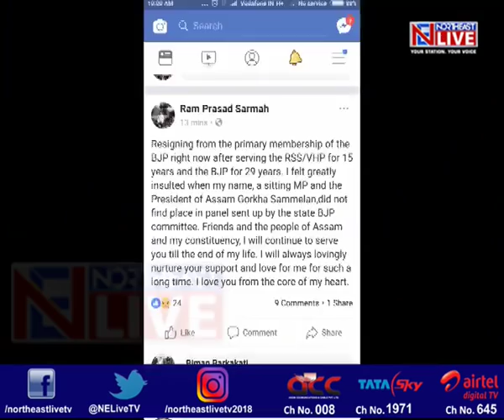RP Sharma quits BJP over denial of party ticket; Rajen Gohain not to contest LS polls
Determined to improve upon its tally of 7 in 2017, the BJP in Assam has embarked on a strategy to field fresh winnable candidates even in some of the seats that are held by the party like Tezpur and Nagaon.
While 4-time MP Rajen Gohain has made way for a fresh candidate in Nagaon, sitting MP RP Sharma quit the BJP's primary membership today on realising that he was being denied the ticket from his constituency.